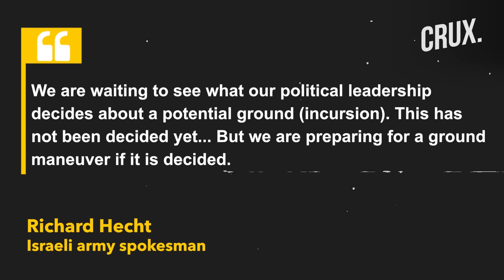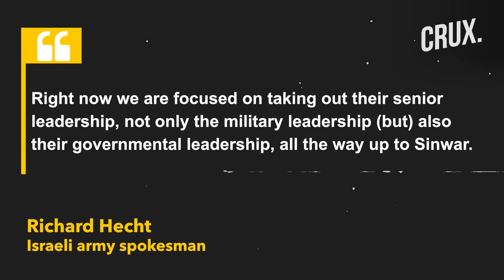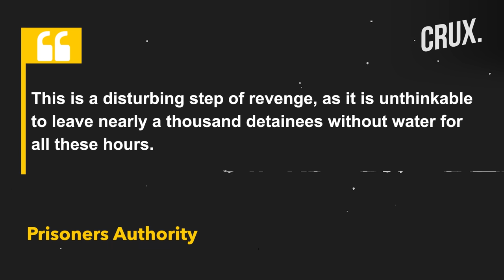Israel Will Target Hamas "All The Way Up to" Top Leader Sinwar, Army Waiting For Gaza Invasion Nod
US Secretary of State Antony Blinken landed in Israel, and met PM Benjamin Netanyahu and other senior officials. During their joint press statement Blinken said that Hamas does not represent Palestinians. Blinken visited Israel as part of a Middle East tour to show Washington's solidarity with Israel. Meanwhile, Israel is preparing for an extensive military campaign against Hamas in the Gaza Strip, President Isaac Herzog said. Dead bodies are piling up in the besieged Gaza Strip following Israel’s bombardment, which is now in its sixth day.

00:00 - INTRODUCTION
02:14 - BLINKEN ARRIVES IN ISRAEL
03:51 - ISRAEL SET FOR A ‘LONG AND DRAWN-OUT CAMPAIGN’
04:49 - GAZA TURNING INTO A ‘MASS GRAVE’

Footage Courtesy: Reuters/AP/AFP/Twitter

n18oc_world      n18oc_crux